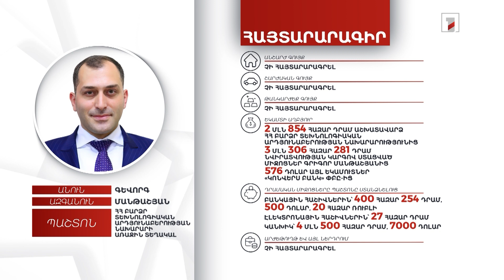4.9 մլն դրամ, 7500 դոլար. ԲՏԱ նախարարի առաջին տեղակալ Գևորգ Մանթաշյանի հայտարարագիրը